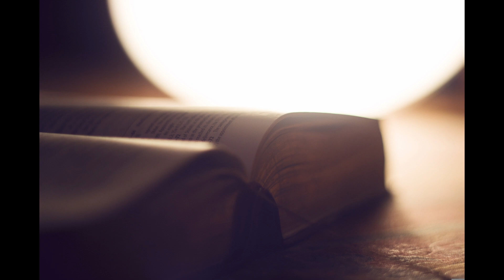commentaires amos 5